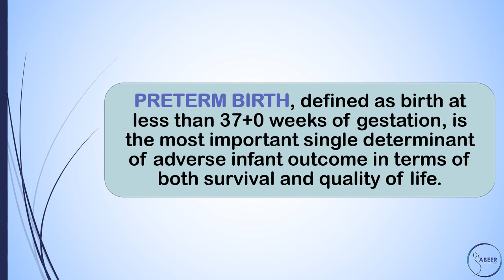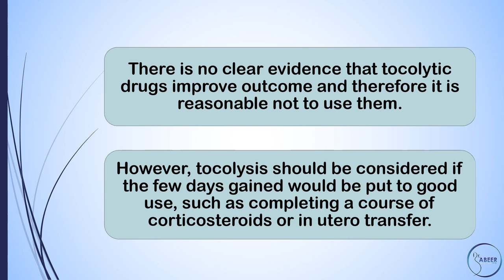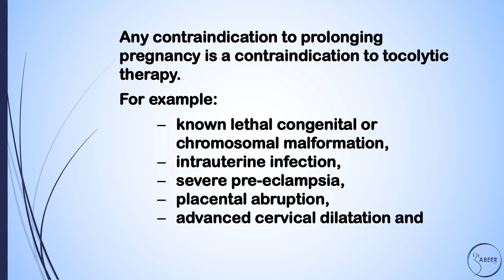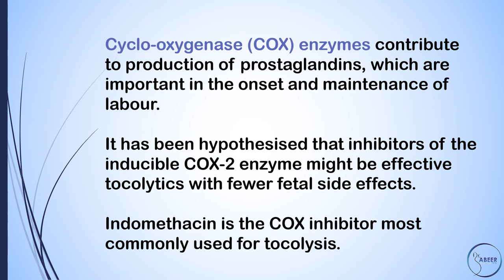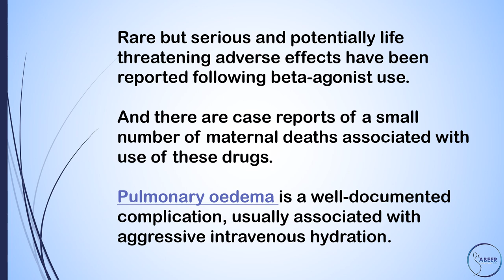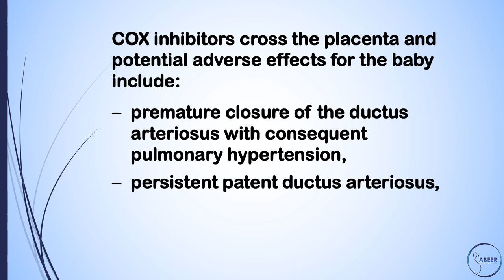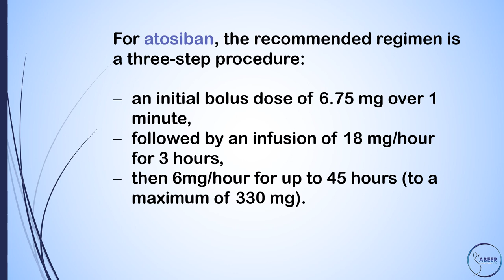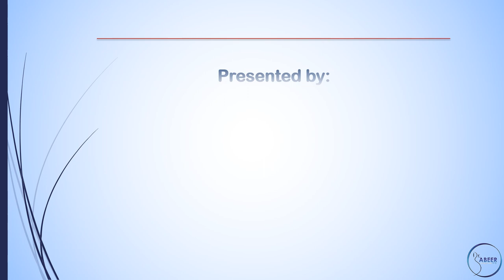ADVANCE OBS GYNE LECTURE TOCOLYSIS FOR WOMEN IN PRETERM LABOUR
The original and complete RCOG guideline can be found at the below link for your reference: